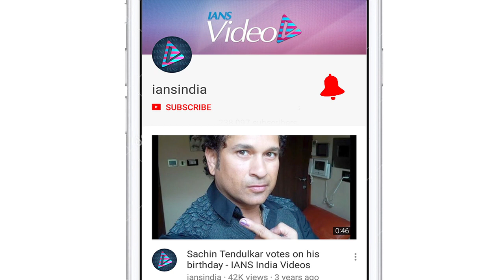Bipasha Basu, Karan Singh grover starrer 'Dangerous' trailer out now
Bollywood actor Bipasha Basu and Karan Singh Grover starrer film "Dangerous" trailer is finally out now.